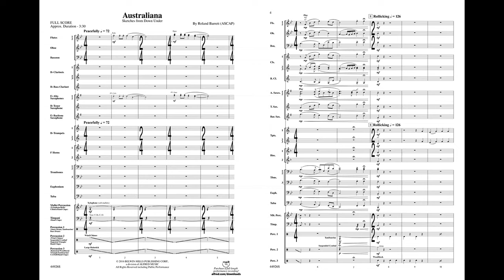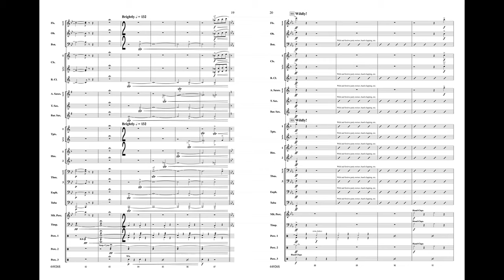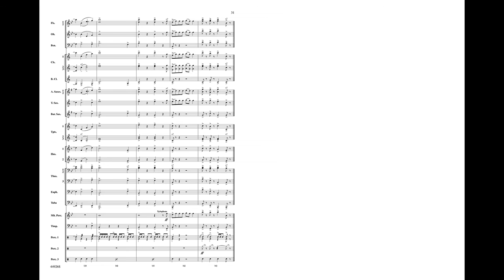Australiana by Roland Barrett – Score & Sound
Australiana
Sketches from Down Under
By Roland Barrett

Item: 00-44926
Series: Belwin Concert Band
Grade 3

Drawing its inspiration from ""the land down under"" and featuring quotations from the traditional Australian tunes ""Waltzing Matilda,"" ""Bound for South Australia,"" and ""Advance Australia Fair"" in a glorious overture-style medley, this composition salutes the spirit, diversity, and proud heritage of the people of Australia. The musical emotions alternate between the hauntingly beautiful, reverent themes and the joyous, even raucous, folk tunes building to a glorious conclusion. (3:30)